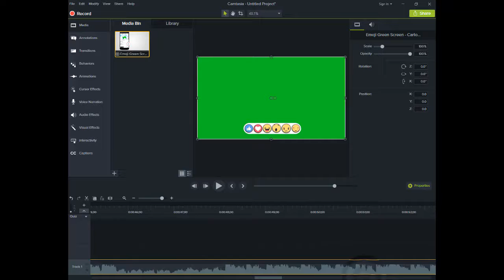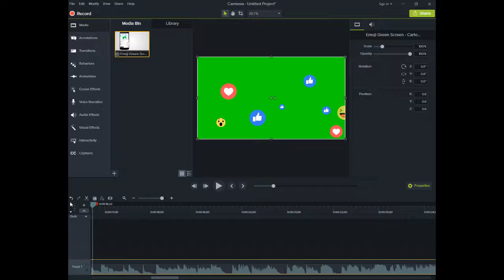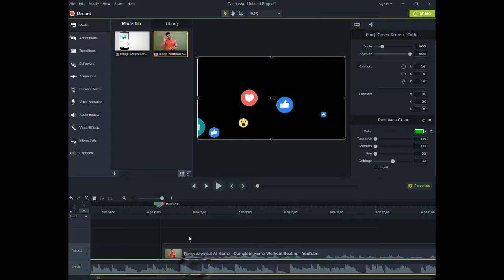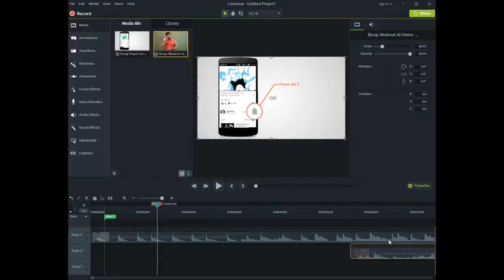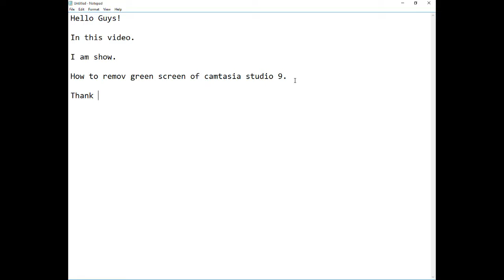How to Remove green screen background in camtasia studio 9 Hindi Pc Software